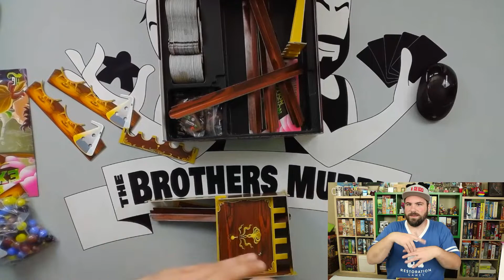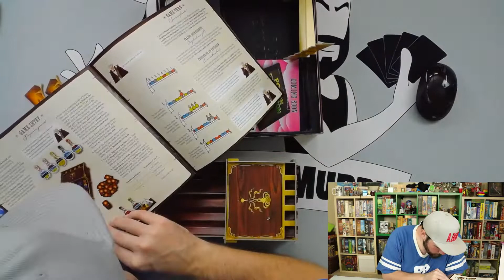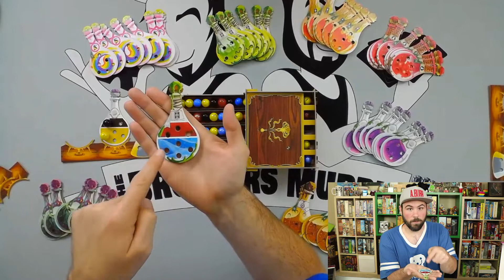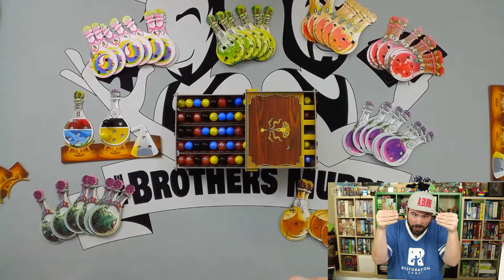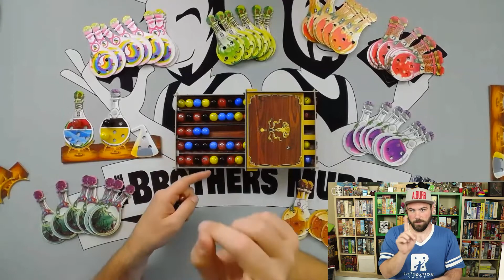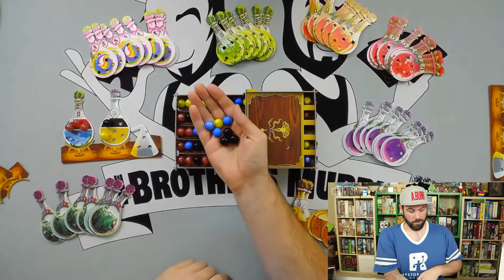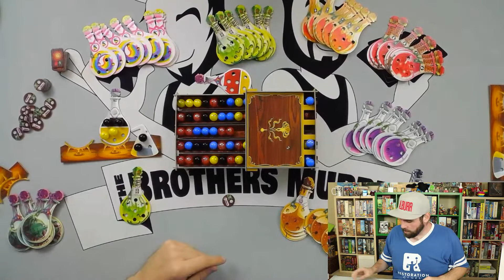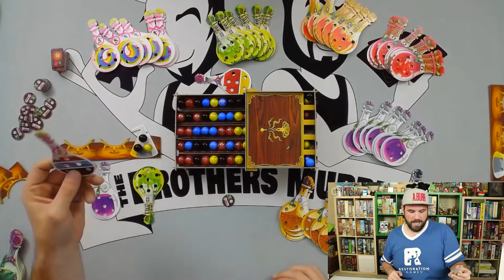Board Game Highlight - Potion Explosion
In this Board Game Highlight Mike takes a look at the gloriously gimmicky Potion Explosion by CMON! Let us know what you think about this game in the comments below!

Merch.TheBrothersMurph.com

Check out Restorations games for some awesome retro games brought back to life!

RestorationGames.com

Live.TheBrothersMurph.com